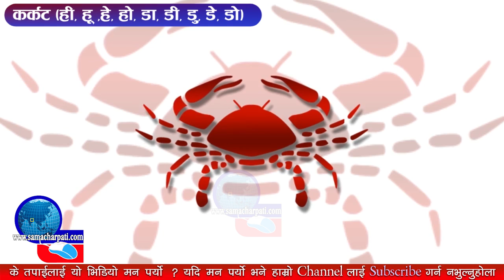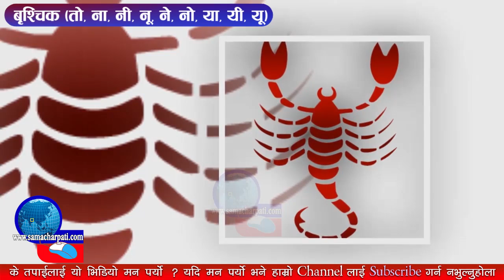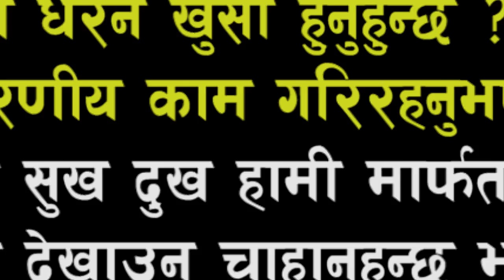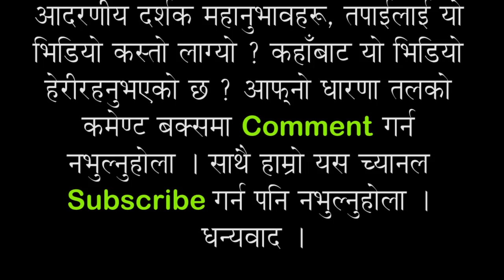Aajako Rashifal 2075 Magh 21, Today's Horoscope February 4,Monday माघ २१ गते सोमबार